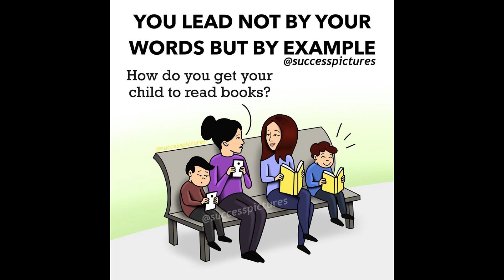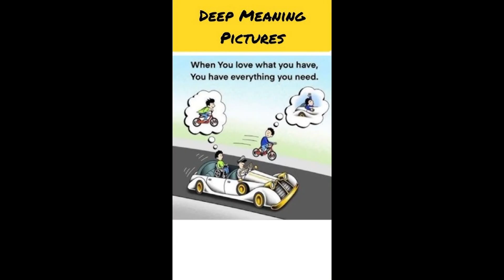Top 50 Motivational Pictures with Deep Meaning One Picture Million Words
Assalamu Alaikum...Welcome How deep is deep mining?Motivational Pictures#withDeepMeaning#OnePictureMillionWords